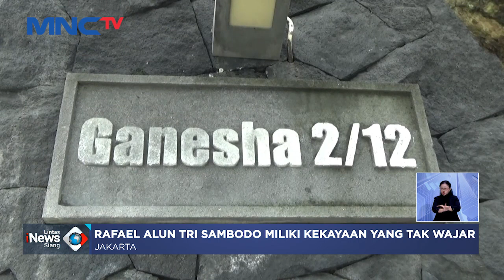KPK Panggil Rafael Trisambodo, Diperiksa Terkait Harta Kekayaan Fantastis LintasiNewsSiang 01/03